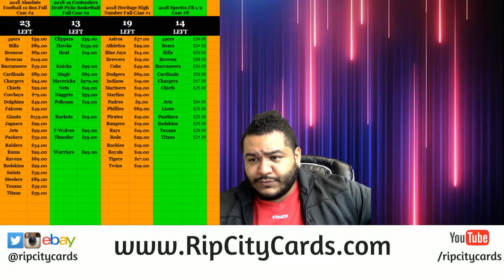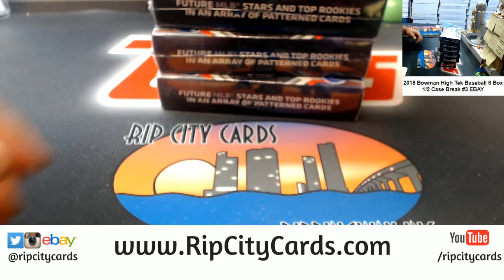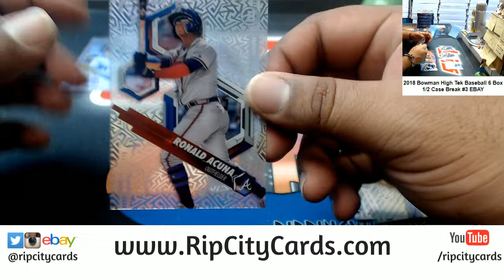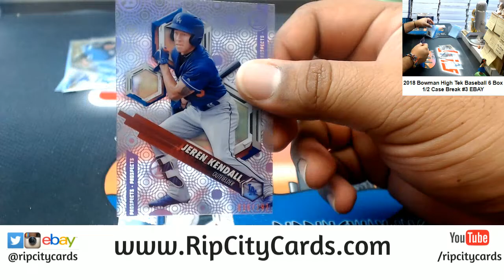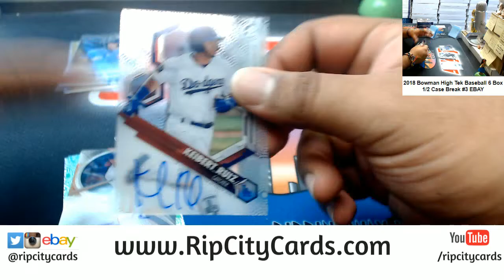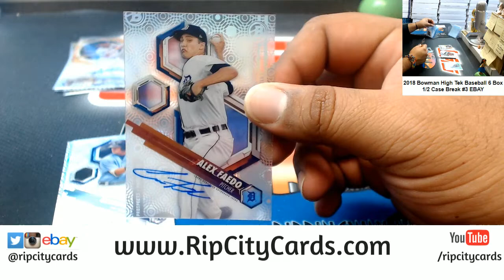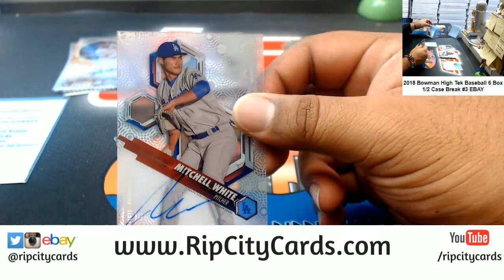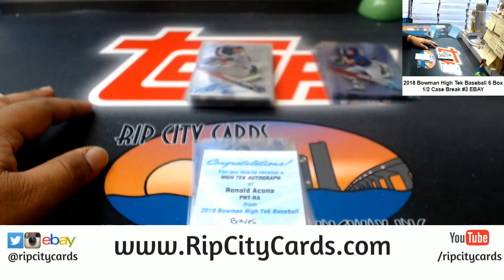2018 Bowman High Tek Baseball 6 Box #3 EBAY